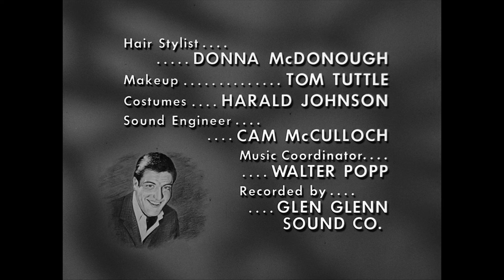The Dick Van Dyke Show - Season 3, Episode 28 - October Eve - Full Episode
An oil painting of Laura is being shown at an art gallery and although she posed fully clothed, the artist took the liberty of "undraping" her.